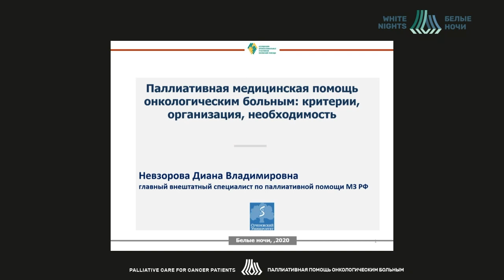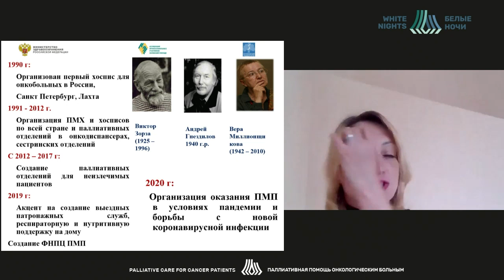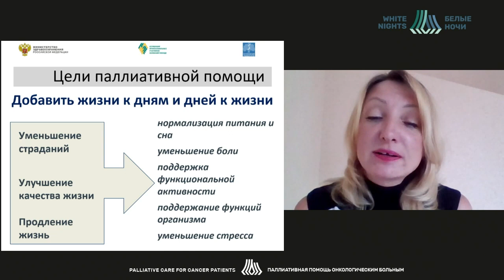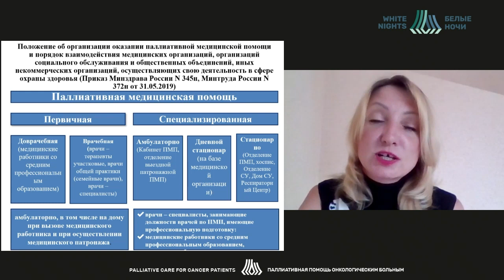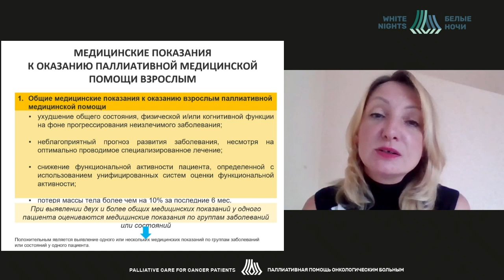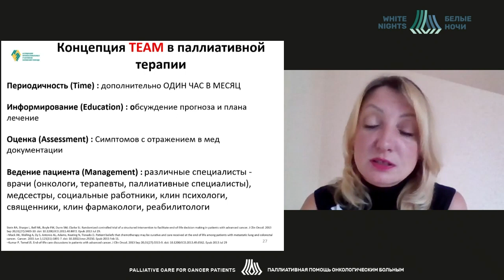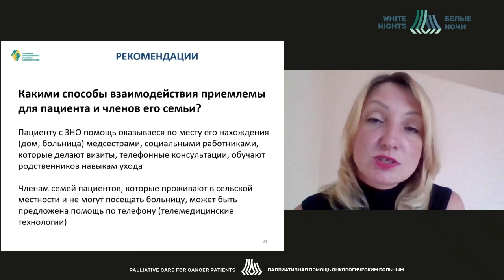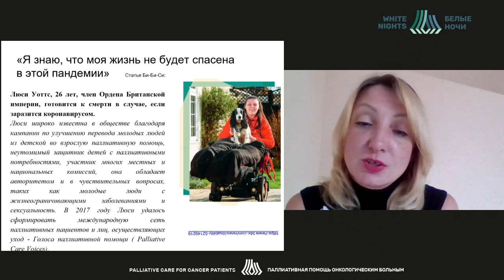Паллиативная медицинская помощь онкологическим больным: критерии, организация, необходимость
Невзорова Диана Владимировна - заместитель директора ГБУЗ «Московский многопрофильный центр паллиативной помощи ДЗМ», доцент кафедры медико-социальной экспертизы, неотложной и поликлинической терапии ФГАОУ ВО Первый МГМУ им. И. М. Сеченова Минздрава России (Сеченовский Университет), главный внештатный специалист по паллиативной помощи Минздрава России, председатель правления Ассоциации профессиональных участников хосписной помощи, к. м. н., Москва